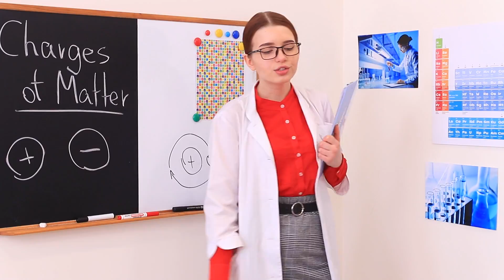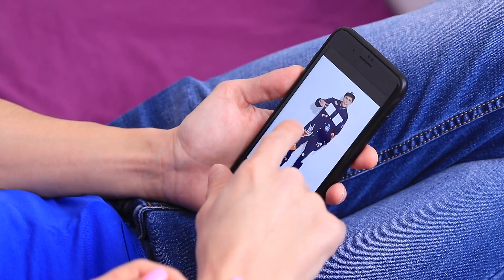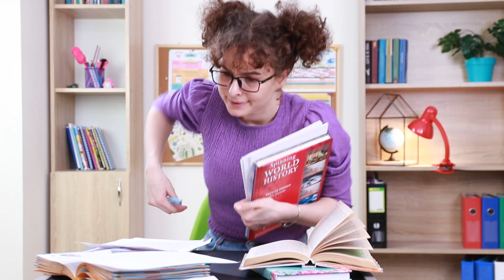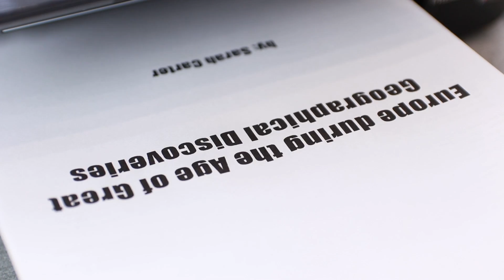Üniversitede 19 Öğrenci Türü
Üniversitede, tüm öğrenciler farklıdır. Yeni videomuzda, farklı türlerde öğrenciler ve özelliklerini göreceksiniz.